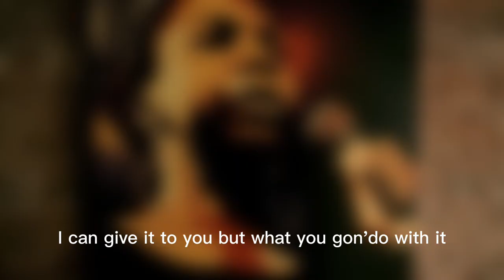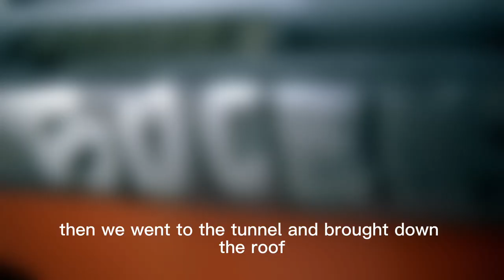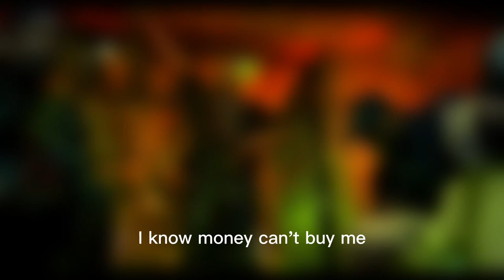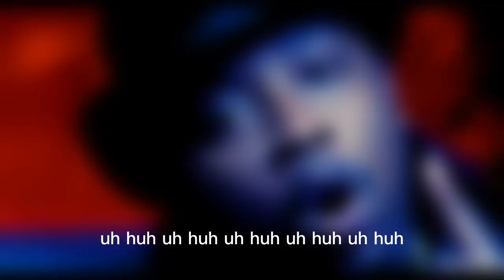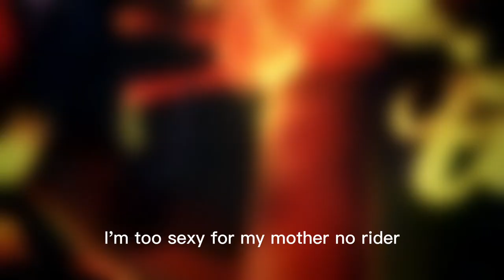Snoop Dogg & Method Man - Legends Dont Quit ft DMX, 50 Cent, Nate Dogg, Olivia and DR DRE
Hey fam, this is another hip hop premiere featuring Snoop Dogg, Method Man, DR DRE, DMX, 50 Cent, Olivia and Nate Dogg bringing together hip hop legends to celebrate the evolution of the genre.

BPM: 92
Key: CMinor

Chapters
00:00 Intro
04:52 Outro